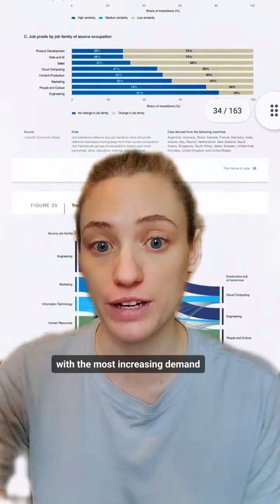Most people in data jobs switched from a completely different field (Including me)! Here's the data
The data says that most people in data jobs broke in from a completely different kind of job!

I'm one of them.

Data analytics is the #1 job with the most increasing demand, meaning there are tons of jobs and not enough people who can do them.

It's a really good time to learn data analytics.

The average entry level salary is $74k, and that's just entry level. I got all the way up to $158k (plus bonuses and stocks) in less than 4 years from teaching myself data analytics online.

Check out my free course for my recommendations on how to learn it!